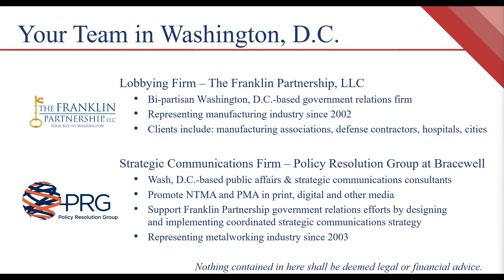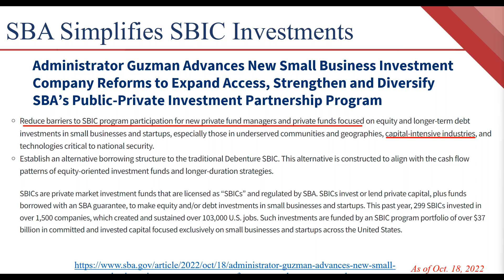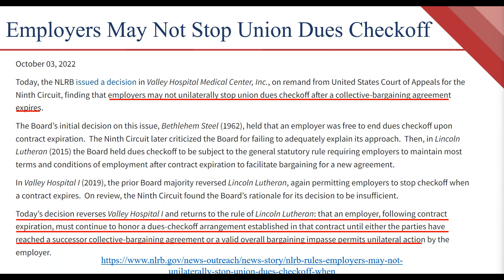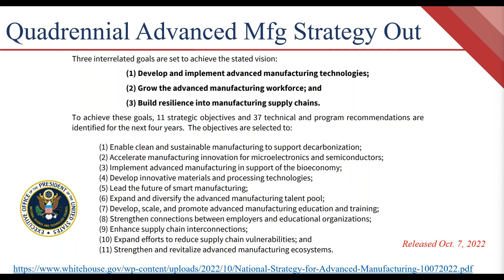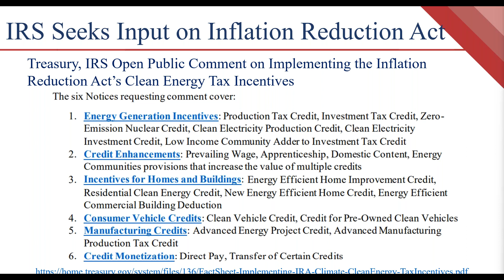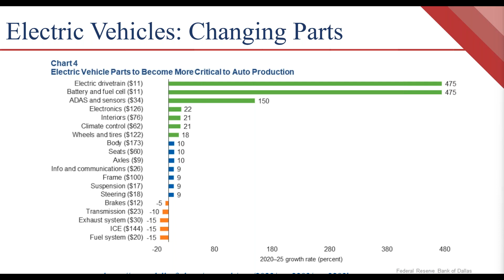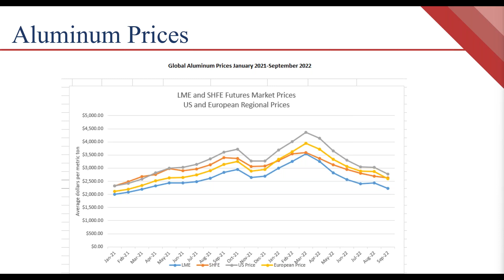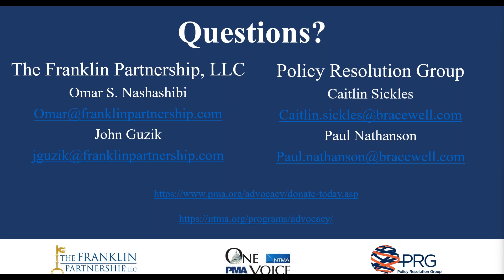Washington, D.C. Public Policy Update - November 1, 2022